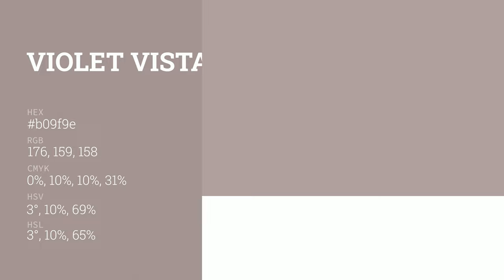Violet Vista color b09f9e hex color - Grey color - Cool color b09f9e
What color is Violet Vista ? b09f9e hex color - Grey color - Cool color b09f9e

Hex b09f9e Color Code is also known as Violet Vista color.

Hex b09f9e Color code in RGB color code model is created after adding 69.02% red color, 62.35% green color and 61.96% blue color.
Hex b09f9e Color code in CMYK color (process color) code model is generated after subtraction of 0% cyan, 9% magenta, 10% yellow and 30% black.